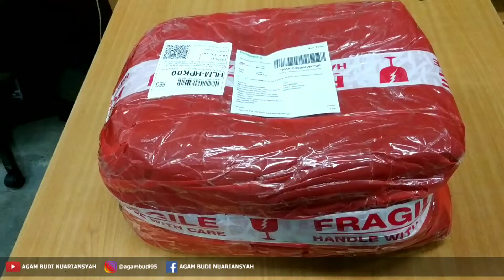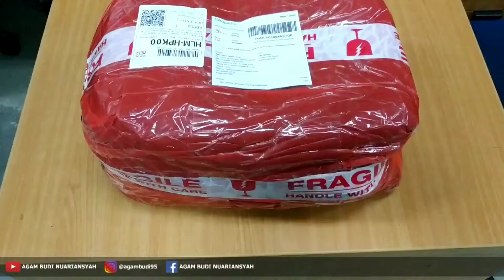UNBOXING TAS MOTOR MINIMALIS merk SKY | U&R4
Hola Guys 🖐

Dalam video kali ini, Gw memesan Tas Motor merk SKY yang akan dipasang di bagian belakang jok motor, sengaja Gw beli ini biar selama berkendara dalam perjalanan jauh / dekat , Gw tidak usah repot-repot menggendong Tas di punggung ataupun memasang BOX MOTOR jika mau membawa barang.

Dengan Ukuran PxLxT (35cm x 19cm x 22cm) , Uniknya Tas ini pun bisa kita bawa dan ubah menjadi tas Gendong yg Volume nya bisa kita atur sendiri ke Size yang lebih besar. Dan tentunya mampu menahan air hujan.

🎞 Kinemaster 4.13
🏍 Yamaha MT15

PLEASE 🙏